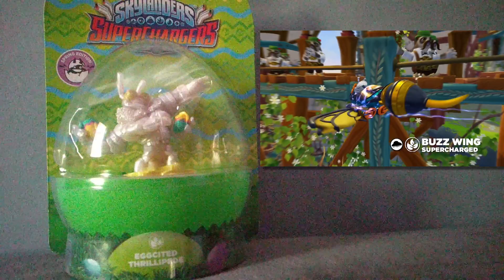La cacería de SKYLANDERS mas BESTIA de mi CANAL 2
(Eggcited Thrilipede me costó 4€ se me olvidó ponerlo XD)

Hoy estamos con la segunda cacería mas jodidamente BESTIA que he hecho tanto en mi canal como en mi vida, variantes raras, Skylanders que jamás he tocado si quiera y una mezcla de todo, sin mas, espero que lo disfrutéis y nos vemos en el próximo vídeo! ( ´ ▽ ` ).｡ｏ♡

INTRO 00:00
PRIMER SKYLANDER 00:24
SEGUNDO SKYLANDER 00:58
TERCER SKYLANDER 01:39
CUARTO SKYLANDER 02:20
QUINTO SKYLANDER 03:03
OUTRO 03:41

🔥🎩𝐬𝐢 𝐥𝐥𝐞𝐠𝐚𝐬𝐭𝐞 𝐚𝐪𝐮í 𝐞𝐫𝐞𝐬 𝐨𝐟𝐢𝐜𝐢𝐚𝐥𝐦𝐞𝐧𝐭𝐞 𝐮𝐧 𝐞𝐫𝐮𝐩𝐭𝐨𝐫𝐬𝐨𝐦𝐛𝐫𝐞𝐫𝐨🎩🔥